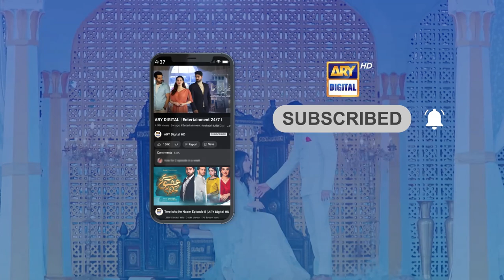Acting Ki Field Main Kitna Arsa Hua? | Ilma Jafri